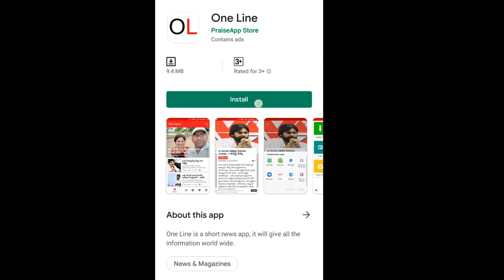AP CM Jagan 6 Months Ruling | YSRCP Leader Venkat Reddy Interview | Promo | PDTV News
ఈ  6 నెలల జగన్ పాలన ట్రైలర్ మాత్రమే